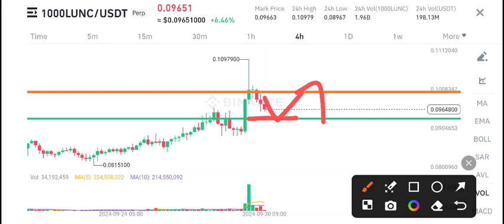Lunc C News Today! Terra Classic Lunc Price Prediction Today